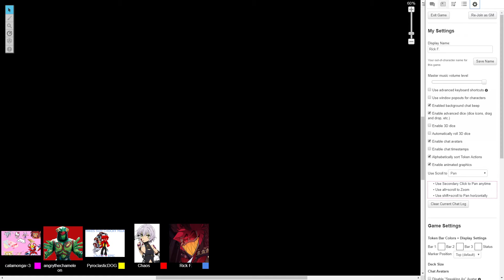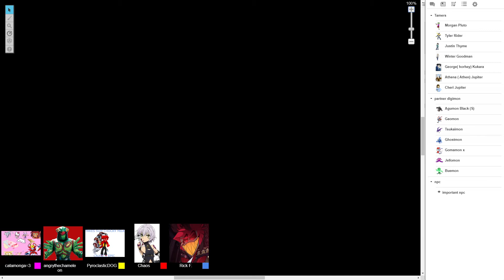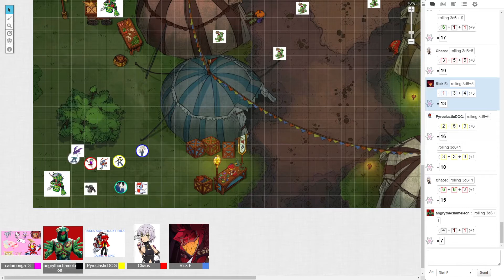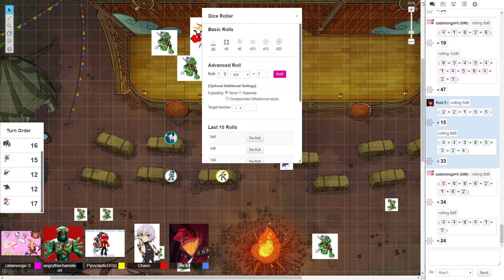Digimon Digital Adventures (DDA) Chapter 4: Rock out in Ogre Town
If you pick up what I'm putting down

The Storytellers consist of Flawlessice, Catamonga, PyroclasticDOG, ChaosKitsune, Parading Penguin ,Dragonkiller and Angry the Chameleon. A bunch of assholes who met online and decided to become friends, so have fun!

Hey Everyone, we have a Discord now, so click the link and come talk to us if you want to!